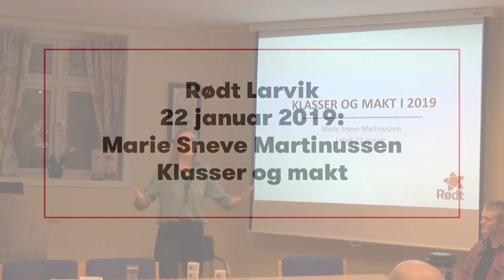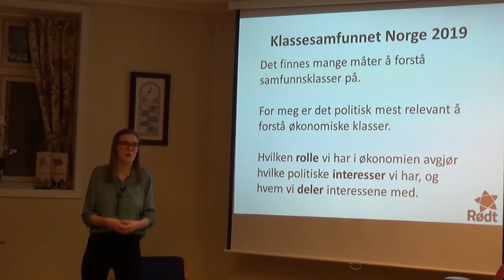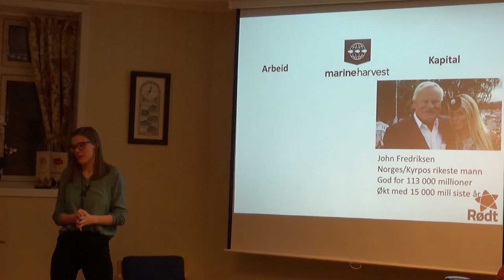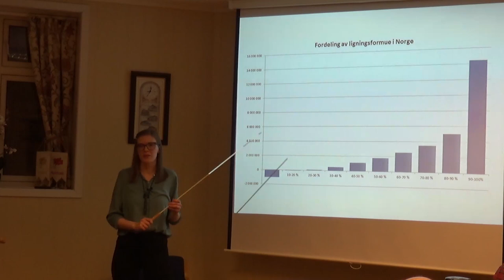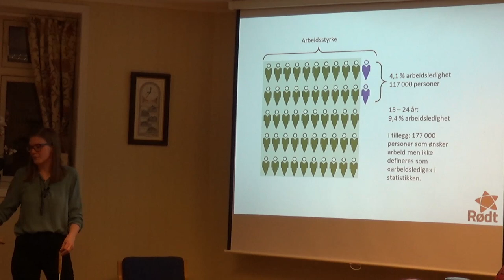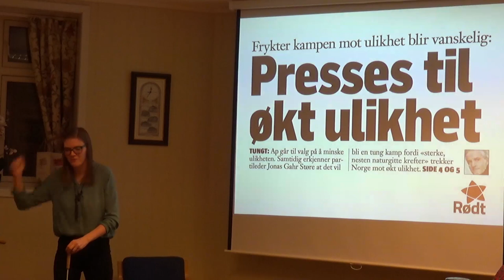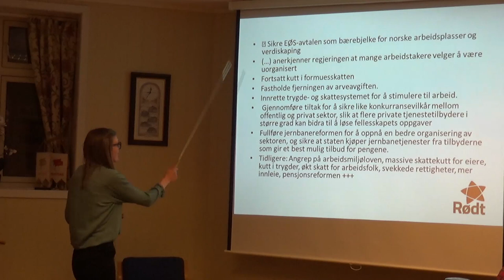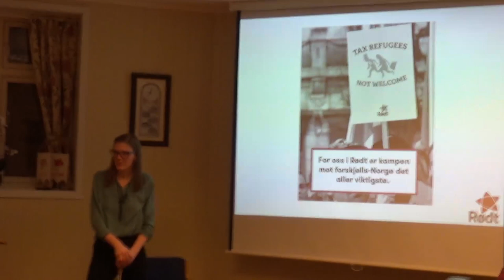Marie Sneve Martinussen - Klasser og makt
Marie Sneve Martinussen, nestleder i Rødt, holdt denne innledninga på et åpent møte i regi Rødt Larvik i januar 2019.